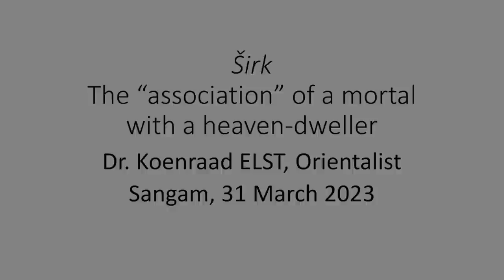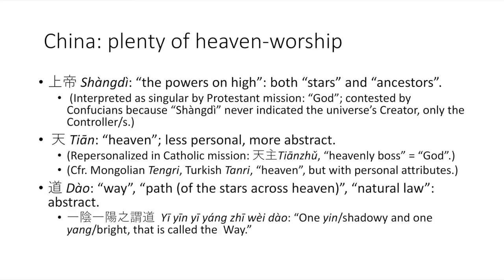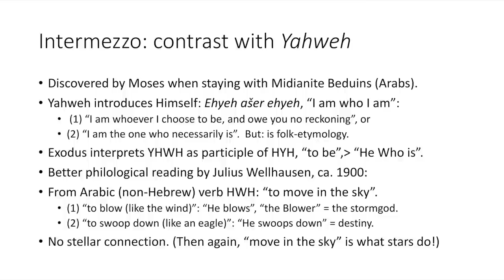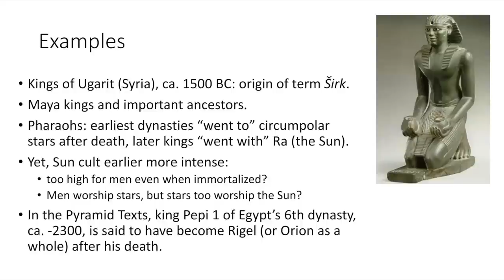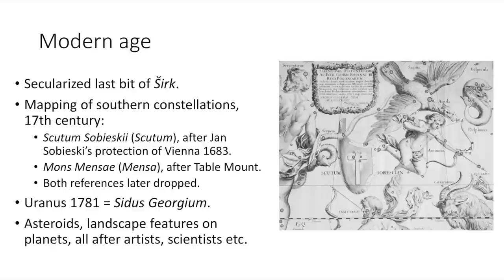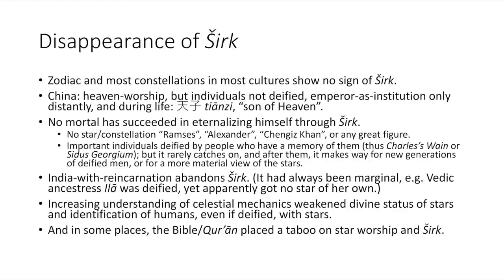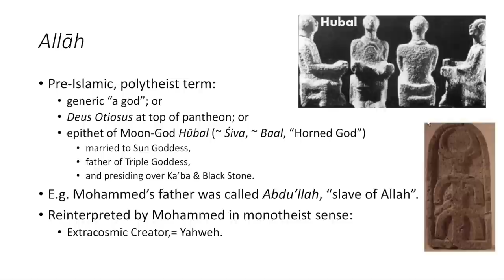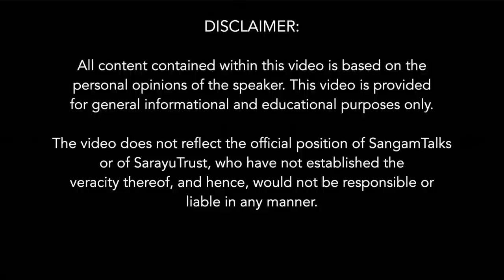'Širk' : From Core of Religion to Mortal Sin | Dr Koenraad Elst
"Širk, 'associating (creatures with the Creator)', effectively 'polytheism', is the worst sin in Islam. Yet it was a cornerstone of older religions, including (under other names) Hinduism. We trace Širk's evolution to its roots."

About the Speaker:
Dr. Koenraad Elst is a Belgian Indologist with a Masters in Indology, Sinology and Philosophy followed by original fieldwork in BHU and Doctorate on Hindu nationalism. One of the few Westerners to actively defend Hinduism, he is known for his blunt and objective views.

Topics covered:
0:00 Power Statements
1:08 Introduction to the topic
1:42 Sumerian origins
2:31 Indo European origins
3:40 Semitic origins
6:55 Chinese origins
10:30 Intermezzo: Contrast with 'Yahweh'
17:05 Intermezzo: Contrast with Theos, Bog & God
20:40 "Širk" - Meanings & Examples
25:38 Apotheosis
28:50 Association with Stars (Sirk) in India
30:43 Sirk in the modern age
32:20 Non Stellar extension of Sirk
35:24 Disappearance of Sirk
38:23 Against Stellar Cult
39:38 Arabic Stellar Cult & the Satanic Verses
43:30 Allah & Sirk
46:32 Against Arab Stellar Cult
51:55 Sirk condemned in islam
Q&A
55:00 When did the transition fro Polytheism to monotheism in Islam?